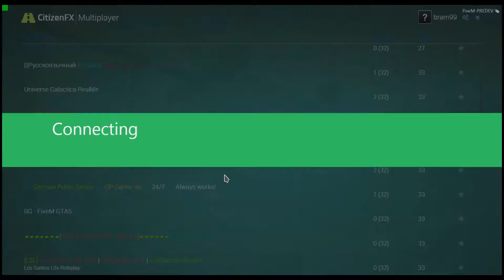Dutch - GTA V Multiplayer Aflevering 2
Leuk dat je kijkt naar video's op mijn kanaal!!

Ip naar Mincraft Server:
bramgaming.ddns.net

Klik op deze link om mij op facebook te liken!